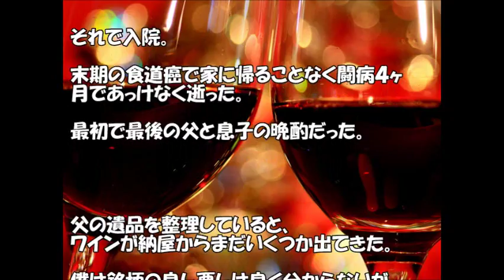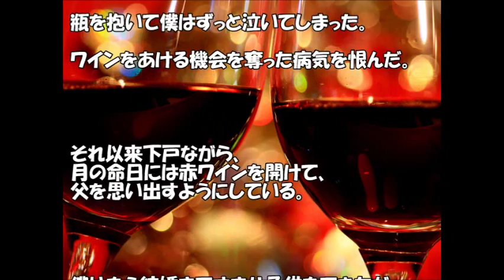【泣ける話】ワイン好きの父の話【感動】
心に響きましたらコメント＆高評価をお願いします